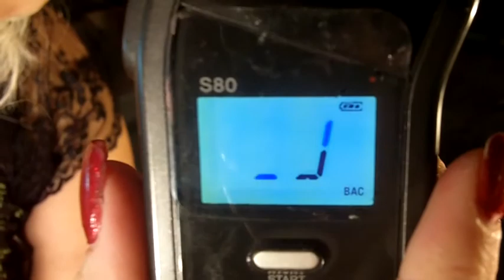Boozy News Season Two Episode 1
A Smith and Wesson where? Pot in Alaska? A Russian robber held as sex slave and more!!!